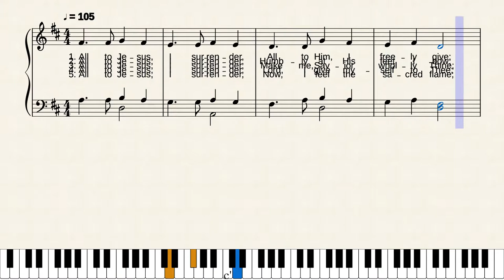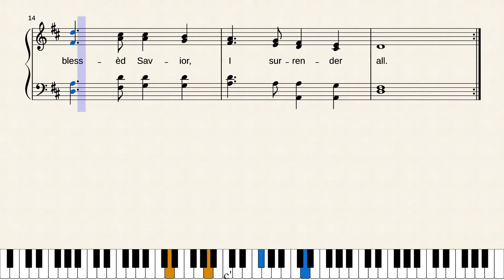I Surrender All by Winfield Scott Weeden